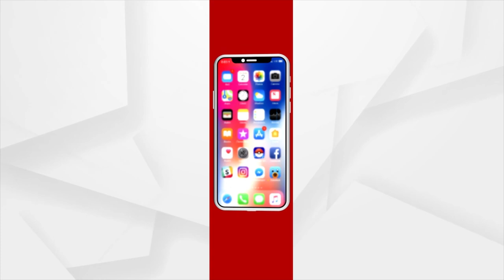Union Minister Dharmendra Pradhan Offers Prayer At Lord Lingaraj Temple